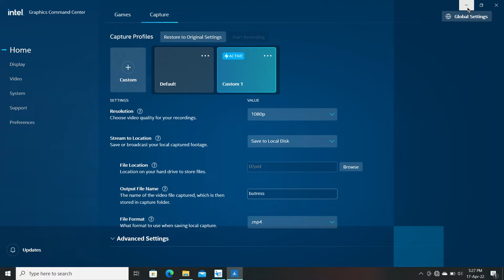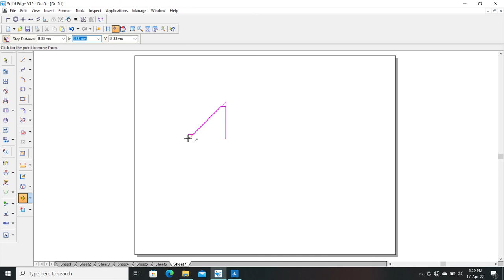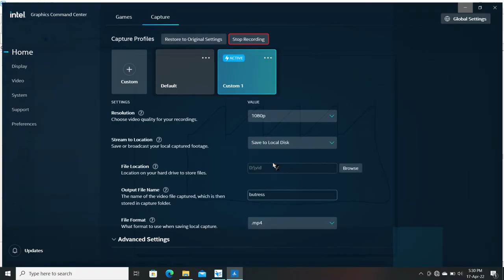Buttress Thread 2D Drawing